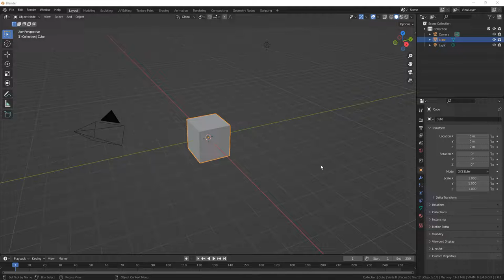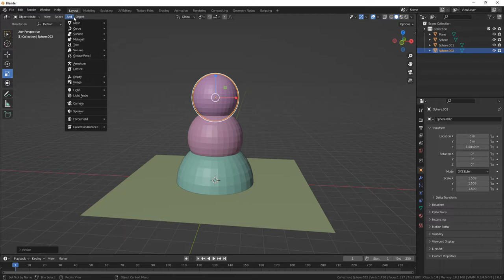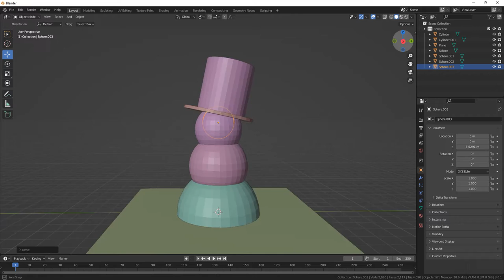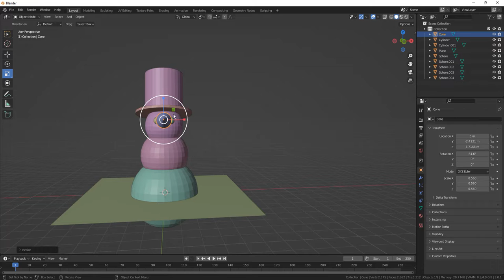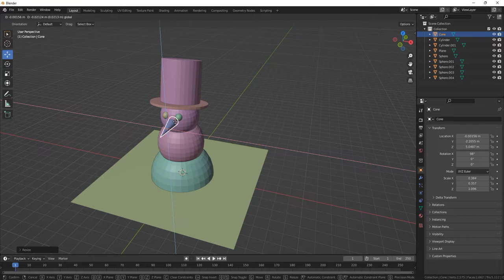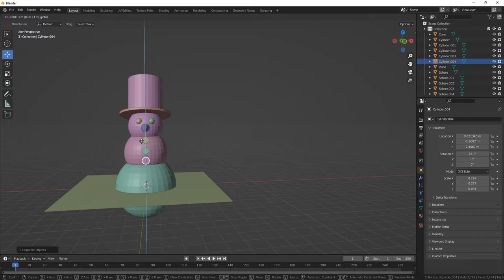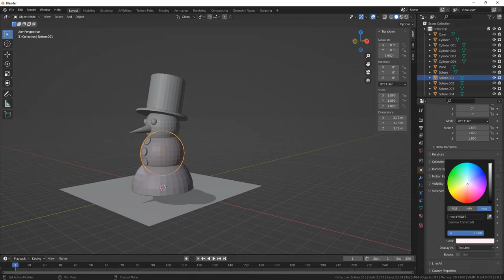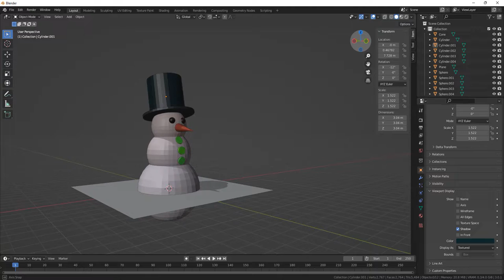Blender for Beginners - Creating Snowman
Creating Snowman for beginners..